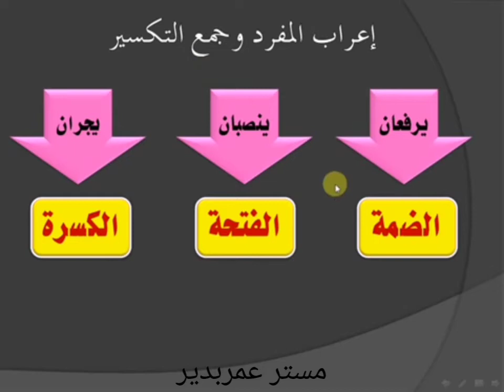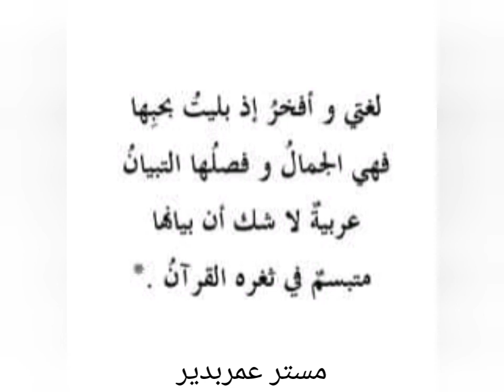الحلقة الثانية مستر عمر بدير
الحلقة الثانية  من كورس النحو المجاني